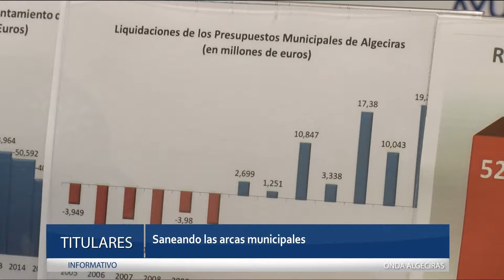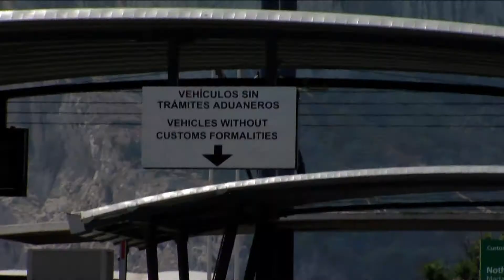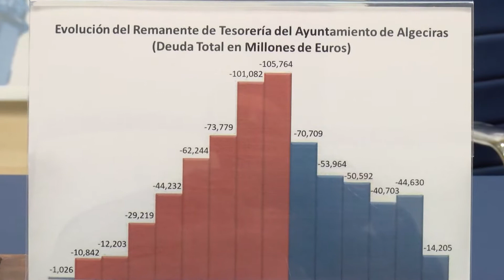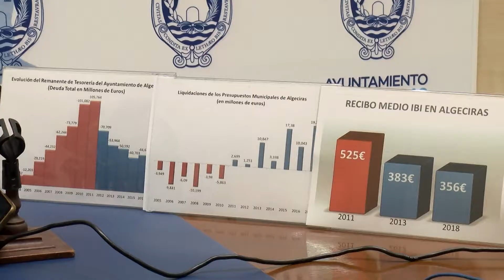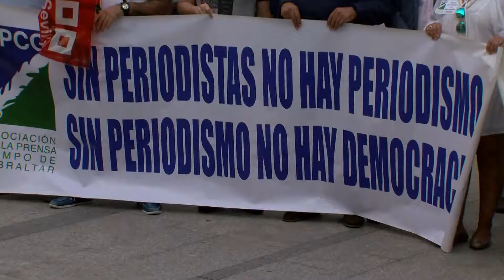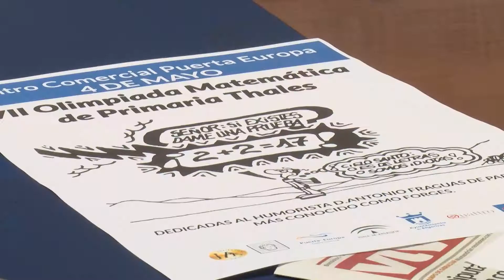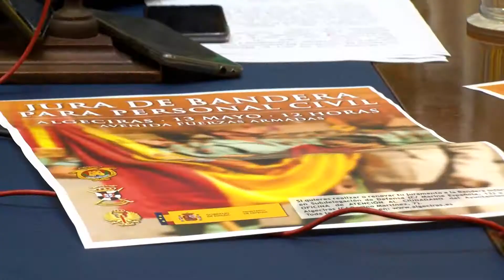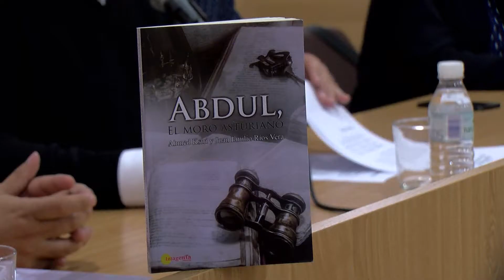Redaccion (2-5-18)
Servicios Informagtivos.